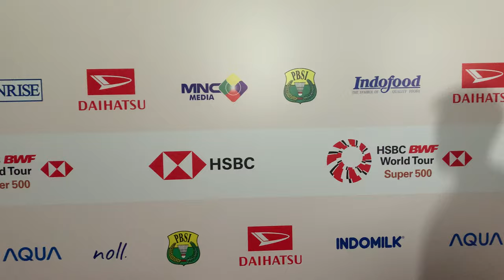(DIM2024) Tampil Pasca Cedera, Apriyani/Fadia Terhenti di Babak 32 Besar. Ini Komentarnya.